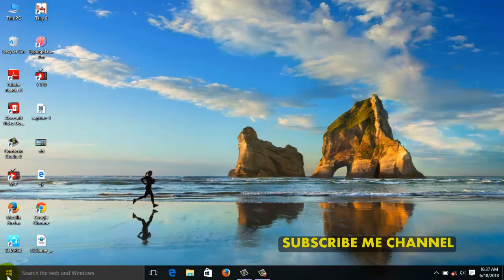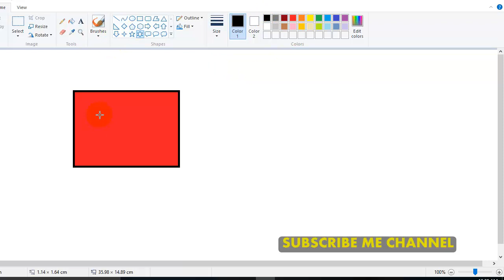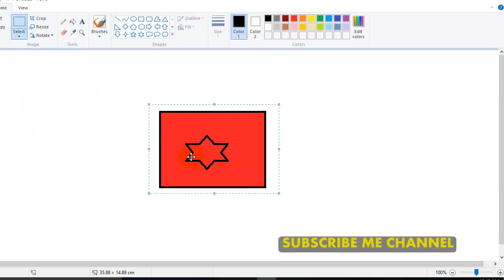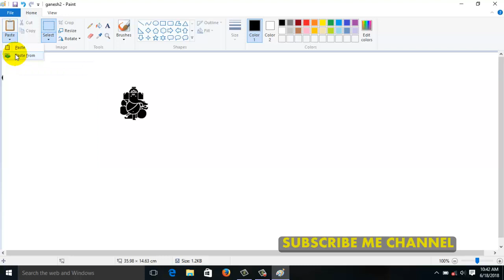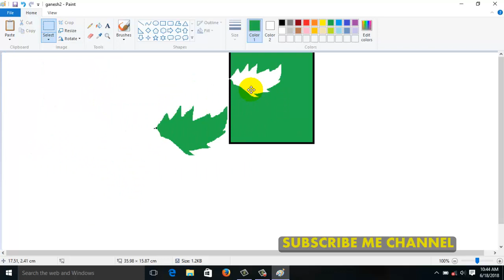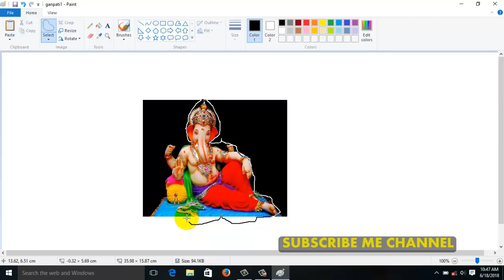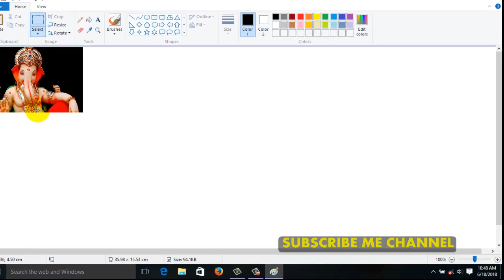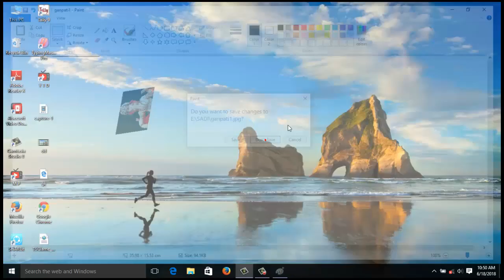MS PAINT PART 1 IN HINDI ME SIKHE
HOW TO LEARN PAINT , PAINT, PAINT IN HINDI, LEARN MS PAINT IN HINDI ,MSPAINT IN HINDI, LEARN MS PAINT,MS PAINT WINDOWS 7 8 10 IN HINDI ,MS PAINT SIKHO, HMKO PAINT SIKHANA HAI

EDUCATION STUDY CIRCLE का हिन्दी YouTube चैनल के माध्यम से आप यहाँ कंप्यूटर कोर्स और टेक्निकल नॉलेज फ्री में सीख सकते हैं, आप हमारे वेबसाइट पर भी सभी तरह के फ्री कोर्स सीख सकते हैं | हमारा हर संभव प्रयास है कि हम कंप्यूलटर तकनीक से जुडी हर प्रकार की जानकारी आपको उपलब्ध करायें |